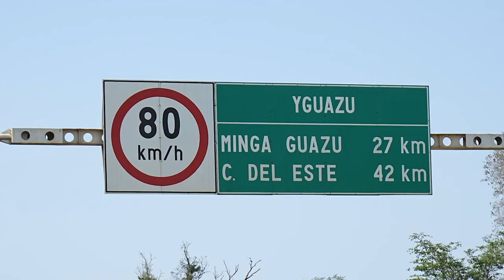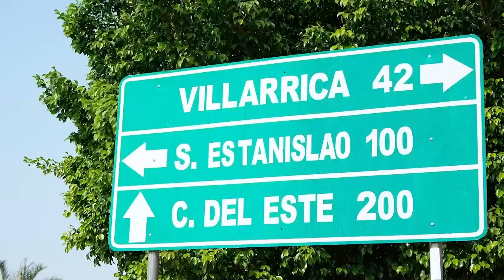Teletón 1 y 2 de noviembre 2024 ❤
¡Es un pájaro, es un avión, es... DRAGONCÍN!

Dragoncín llega volando, plantando la bandera de la esperanza, la solidaridad y el orgullo nacional, la bandera de Teletón ❤

El 1 y 2 de noviembre, nuevamente demostraremos que en Paraguay somos OrgullosamenteSolidarios 🤩

La maratón del amor y la solidaridad donde todos nos unimos por las familias de todo el país, que reciben atenciones en nuestros centros de rehabilitación 👪